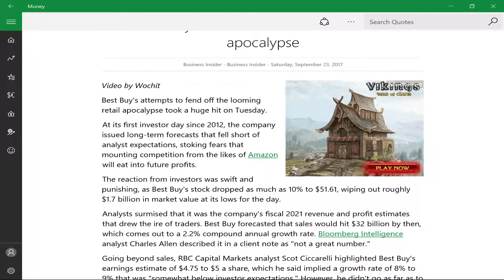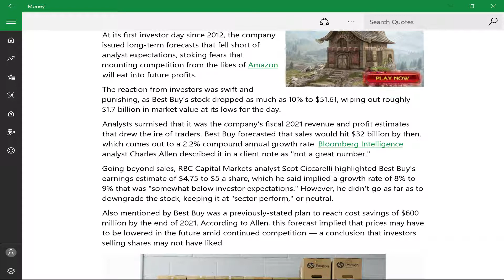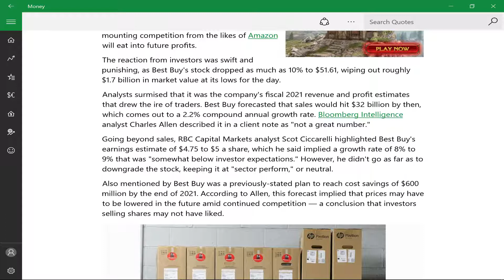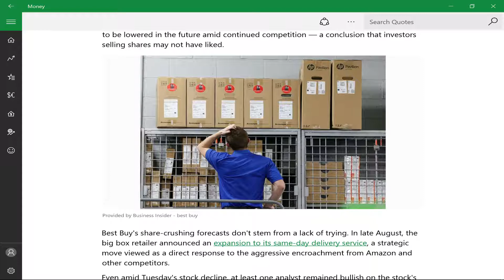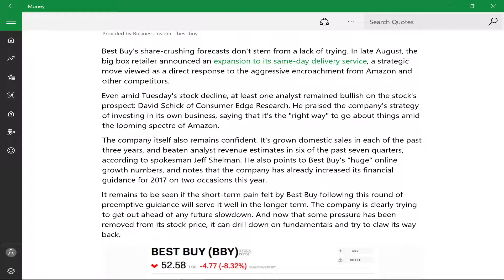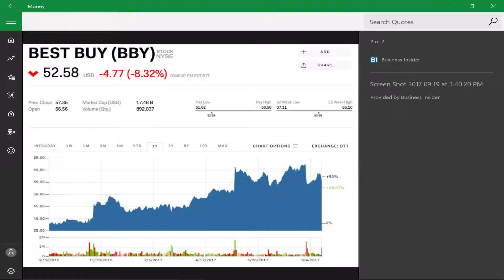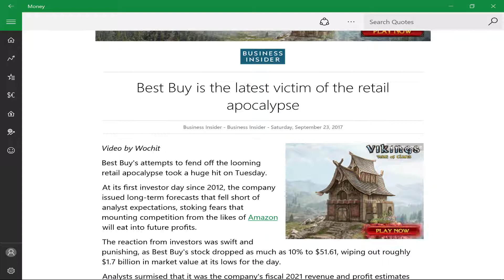WHY BEST BUY ($BBY) STOCK DROPPED 10% THIS WEEK! (09-24-17)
Hello and welcome back to another video covering personal finance, investment, stock market, etc. to guide you all on gaining long-term wealth.

Wish you all success on your endeavors and journey to financial freedom and independence.

LET'S BE EDUCATED!